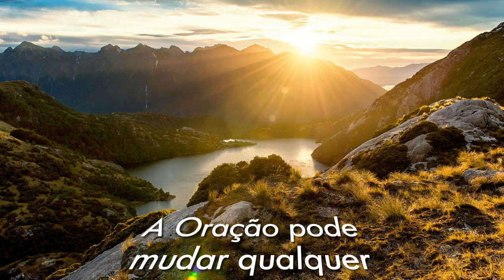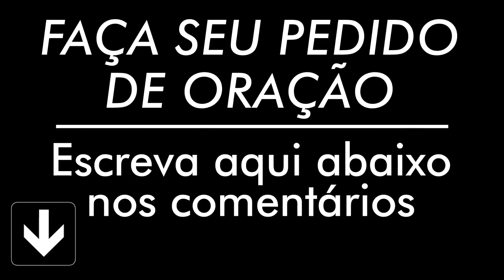ORAÇÃO QUARTA FEIRA 19 DE FEVEREIRO 2020 ORAÇÃO DIÁRIA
A oração que vai abençoar seu dia, trazendo paz, alegria e a presença de DEUS, no poder do Nome de Jesus. Faça essa oração e veja as maravilhas de DEUS em sua vida Hoje.

AG: 0405
OP: 001
C/C: 3056-2
TITULAR: VALDINEI APARECIDO ALVES

AG: 3774
C/P: 24495-2/500